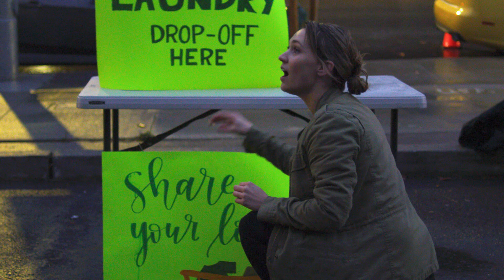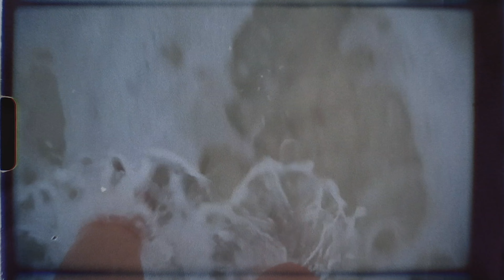Dirty Laundry (2021) | A Short Film by Eight Parables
When there is a cost to forgive, and the cost is you. Set in a laundromat in the gritty Tenderloin neighborhood in San Francisco, this is a story about the irreversible mistakes we make, the people we hurt, and the dilemma of forgiveness we seek. Inspired by a true story. (This was our first Easter short film released in 2021. Warning: It will be uncomfortable. But so is the Easter story.)

Jeremiah 3 | James 4:4-10

Starring Hannah Lee and Jason Lee

Directed by Edward Young Lee
Executive Producers: Christian and Cortney Huang
Produced & Written by Jan Lin Lee
Director of Photography by Francisco Bulgarelli
Assistant Camera: Felipe Borges
Key Grip: Joseph Chang
Assistant Director: Rose Xiong
Production Design & Wardrobe: Jerica Huang
Sound Mixer: Grace Wong
Editors: Alison Chang and Edward Young Lee

Special Thanks: Veasna Chea and Boba Guys

TRAILER: youtu.be/W8WuGsG5r3w
BEHIND-THE-SCENES: youtu.be/QppAClL9sGc